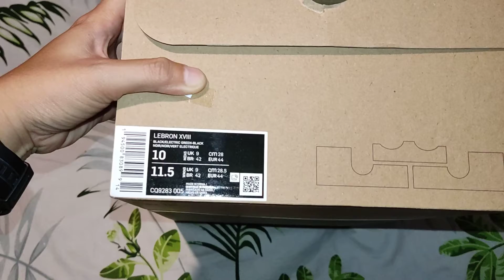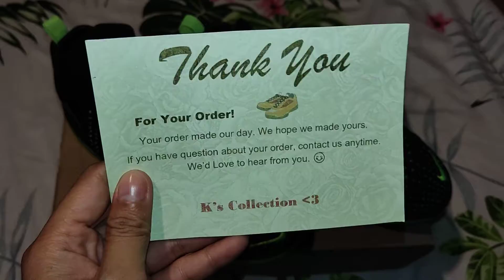LEBRON XVIII | NIKE ( Unboxing)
- Best for basketball
- Textile upper
- Textile inner
- Rubber sole
- Molded, padded collar fits snugly around the ankle
- Combined cushioning underfoot
- Max Air provides impact cushioning under the heel
- Molded TPU heel counter
- Full-length Zoom Air unit
- High-volume unit
- Lightweight and breathable
- Knit-in stretch for a secure fit
- Laces feed through tunnels engineered into the knit
- 3 pods embedded in each tongue provide comfort
- Grid-like pattern on the outsole provides grippy traction